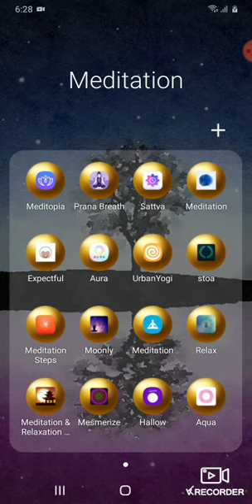Meditation My Break Folder